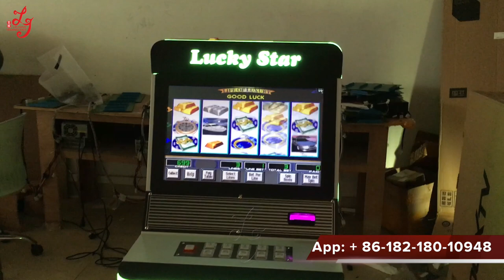Wms 550 Life of Luxury 15 Single PCB, Life of Luxury Game Board, Wms Board, Wms Casino Game Board,